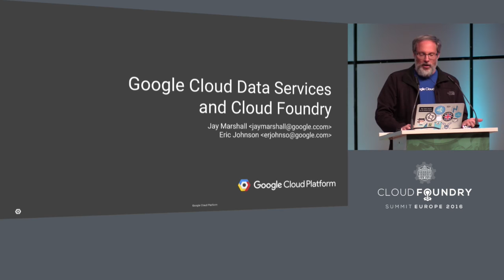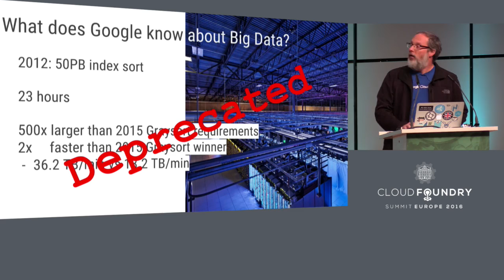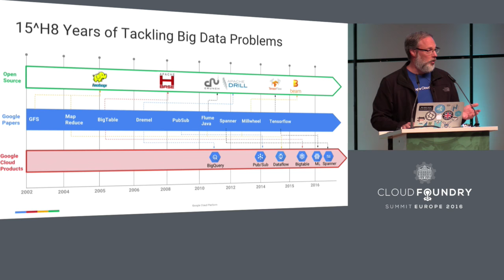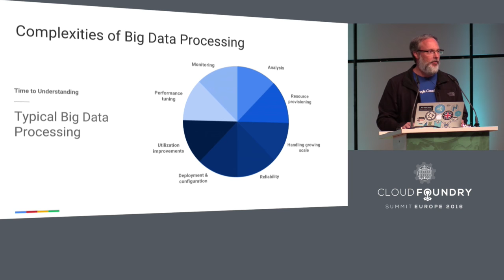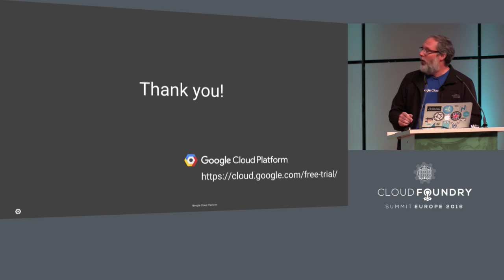Lightning Talk: Google Cloud Data Services and Cloud Foundry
Lightning Talk: Google Cloud Data Services and Cloud Foundry - Eric Johnson, Google

Google is known for its role in many of the big data processing models of the last 15 years (MapReduce, BigTable, etc.).  And many of these data services are now being turned public on Google Cloud Platform for anyone to consume.  But what if you could natively access these services directly from within Cloud Foundry?   Come learn more in this lightning talk from Google.

Eric Johnson
Tech Lead/Manager, Google